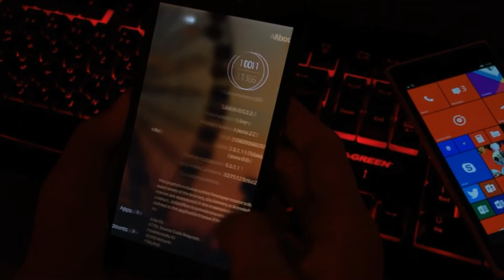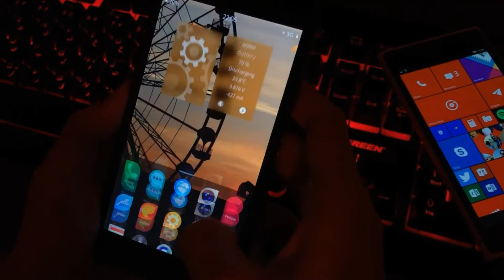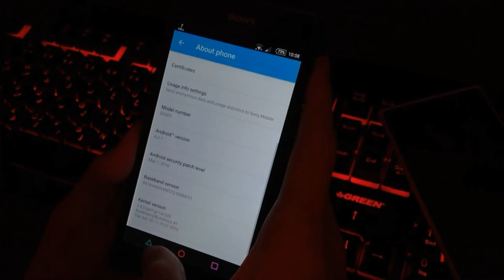Dual boot Android and Sailfish OS on Xperia Z2 with multirom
First of all you should have TWRP backup of stock rom (6.0.1)(recommended)
1.Flash cm 12.1 and Sailfish OS
2.Reboot system
3.After booted ,Power off your phone
3.Come back to TWRP (Press power + volume down at the same time)
4.Flash multirom zip file and multirom twrp.
5.Power off your phone and press power + volume down
6.Go to multirom menu then add rom then backup and select stock rom backup
7.After restoring the backup, reboot system
8.enjoy!

Instead of stock rom, I flashed carbon 6.1 and then Opengapps and Magisk.
After booting carbon 6.1, rom was not rooted.
I turned off the phone and booted twrp.
But everything was wiped(internal storage - sailfish os - carbon 6.1)
For this reason, I recommend using Stock rom for this.